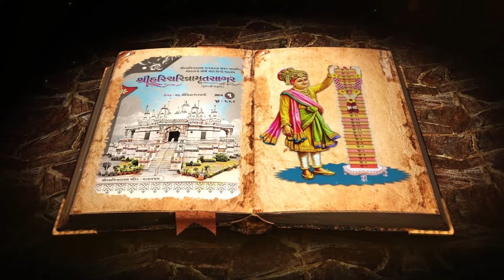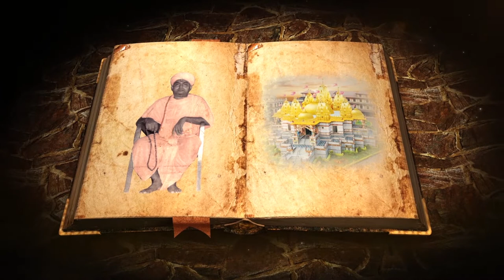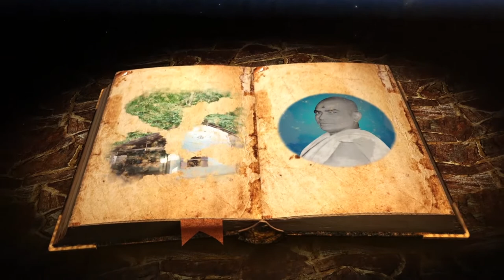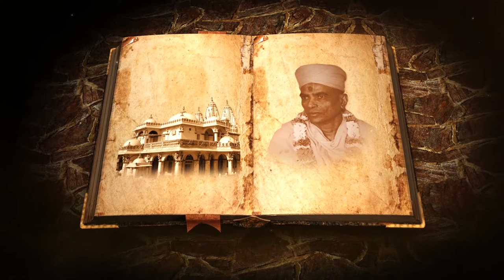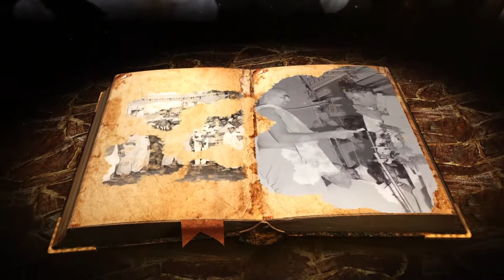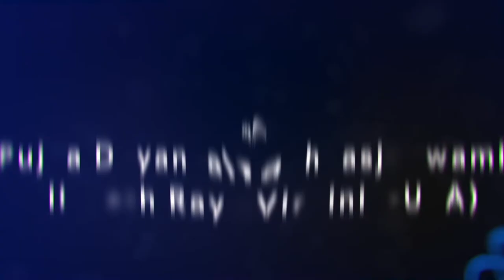SSM 3 - Sadguru Shri Nandkishordasji Swami's Mahantai